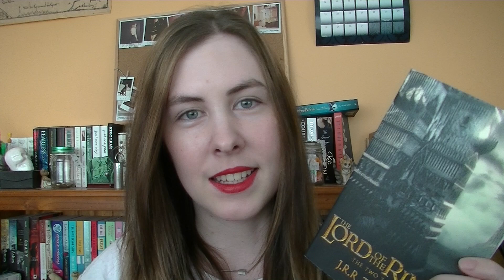THE TWO TOWERS [LOTR] | Book Review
When I say I finished the book 'yesterday' it actually means Tuesday. I've been busy this week since my birthday was on Thursday!

You can call me Anna. I'm an Australian book lover who really loves Harry Potter.